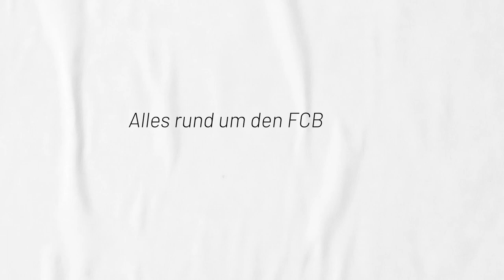15. Spieltag: 1. FC Bocholt - FC Schalke 04 U23 2:8 (0:6)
Regionalliga West
Saison 2022/2023
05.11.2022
15. Spieltag: 1. FC Bocholt - FC Schalke 04 U23  2:8 (0:6)
Tore: 0:1 Soichiro Kozuki (3.), 0:2 Rufat Dadashov (6.), 0:3 Daniel Kamkam Kyerewaa (15.), 0:4 Niklas Horst Castelle (19.), 0:5 Soichiro Kozuki (28.), 0:6 Steven van der Sloot (33.), 0:7 Grace Honore Bokake Bolufe (51.), 0:8 Niklas Horst Castelle (69.), 1:8 Marvin Lorch (80.), 2:8 Malek Fakhro (90.)

Gelb-Rot: Joey Müller (61./ Schalke)
Zuschauer: 2.776